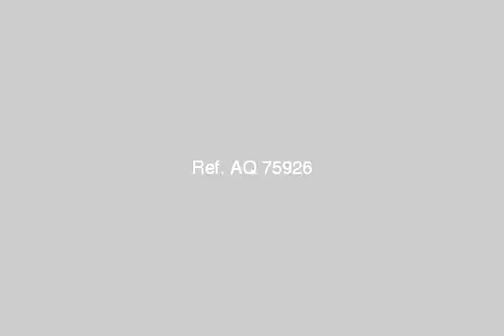Land Or Farm For Sale In New Cairo Fifth District Cairo - mlseg.com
- زيزنيا القاهرة الجديدة - Egypt Real Estate |    Greater Cairo |    New Cairo Fifth District |     Land For Sale